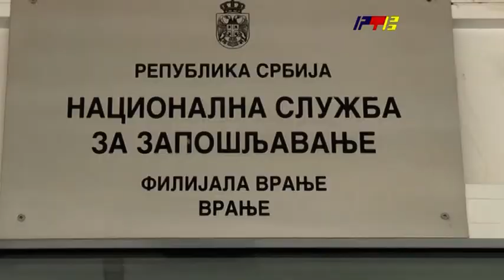Za program "Moja prva plata" do sada se prijavilo 305 nezaposlenih / RTV Vranje / 18.10.2022.